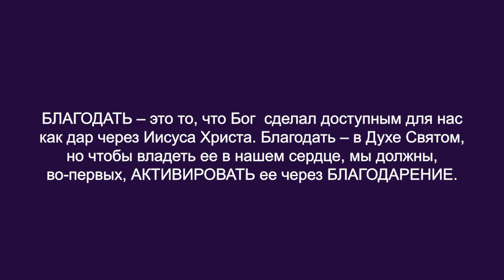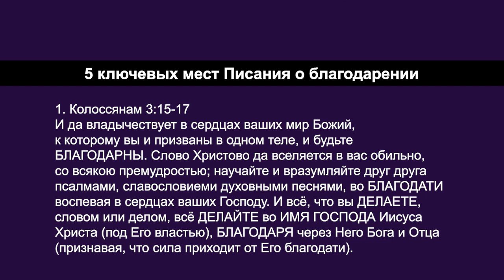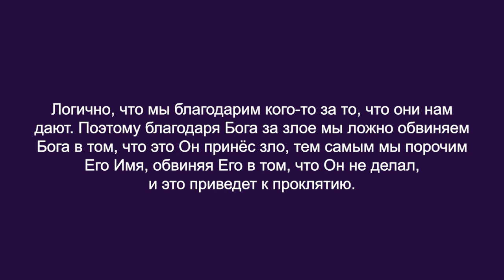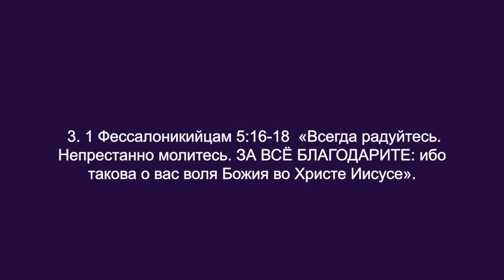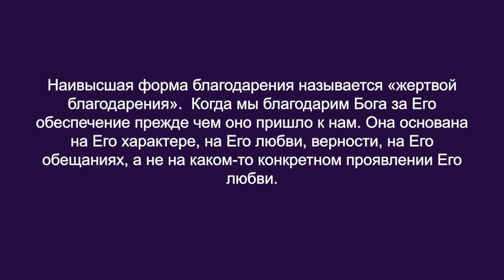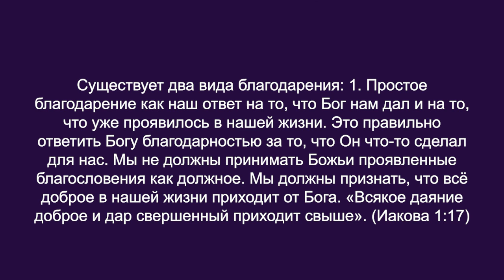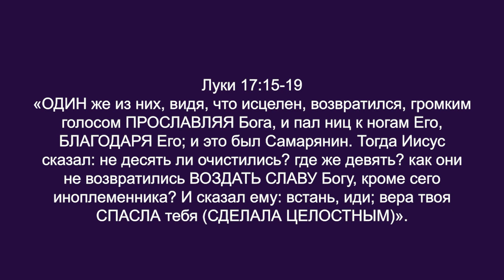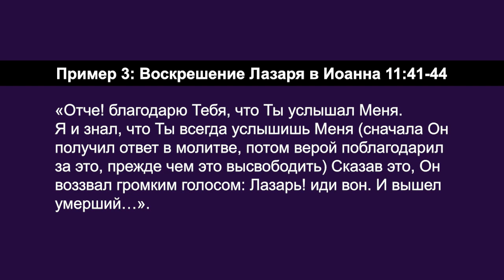БЛАГОДАРНОСТЬ ВЫСВОБОЖДАЕТ БЛАГОДАТЬ. «Углубляясь в Слово» (97)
В этом выпуске Дерек Уокер продолжает говорить о важности и силе благодарения, хвалы и поклонения. Это высшая форма деятельности человека. Лучшее, что мы можем делать. Мы созданы для того, чтобы прославлять Бога, и делаем мы это, во-первых, через поклонение, а потом уже через хорошие дела. Наша хвала и поклонение крайне важны. Они определяют, кто мы, и соединяют нас с жизнью, святостью, благодатью и силой Божьей.
Если мы попытаемся в своей христианской жизни жить без фундамента хвалы и поклонения, то окажется, что мы пытаемся жить своими силами, и нас ждет провал. Потому что мы сотворены, чтобы функционировать под Божьей благодатью, а когда мы пытаемся жить своими силами как нашим основанием для жизни, мы отрезаны от благодати и жизни Божьей.